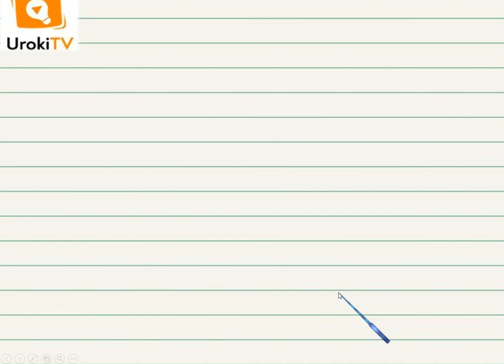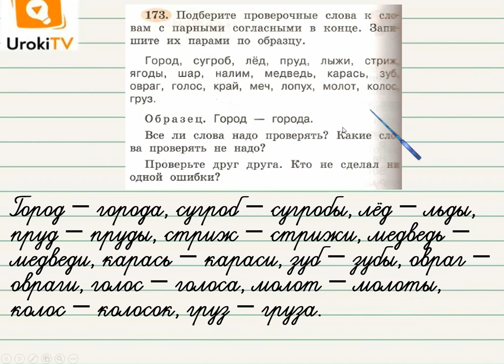Упражнение 173 — Русский язык 2 класс (Климанова Л.Ф.) Часть 1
После просмотра этого короткого видео Ваш ребенок научится подбирать проверочные слова к словам с парными согласными на конце.